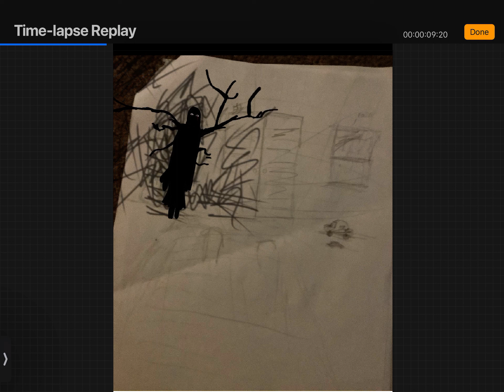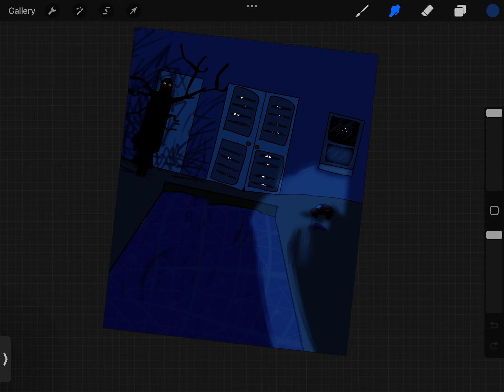inktober day7 WEEK1 some one watching you